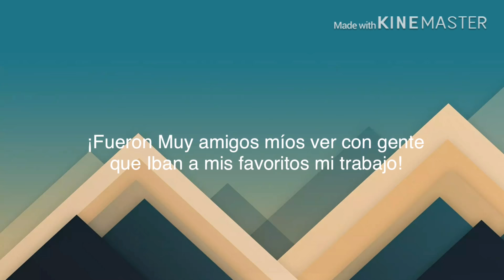(v360) ¡Mis Pueblos van a ver a mis amigos como si fueran dueños! ;)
esta Muy bien mi hijo! 🥰🥰🥰🥰🌺🌺🌺